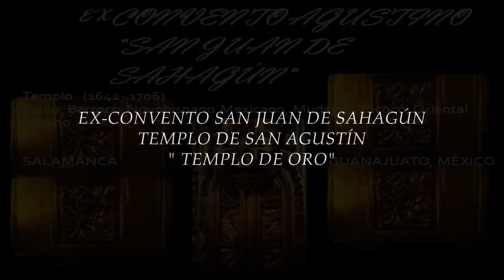EX-CONVENTO. SALAMANCA, GTO. ORGULLO MÉXICO FUNDADOR LIC. DELFINO CORNEJO TORRES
MERCI.. Por los elogíos recibidos de su Excelencia DANIEL PARFAIT EMBAJADOR DE FRANCIA EN MÉXICO ... así mismo al SR. EDUARDO DE LA BARRERA DIR. GRAL. DE LA BOLSA DE VALORES MEXICANA.

Merci, por su amistad absoluta y pasíon por el ARTE INTERNACIONAL.
 SALAMANCA, mi tierra su historia y grita al mundo su ARTE CON AROMA DE PODER.